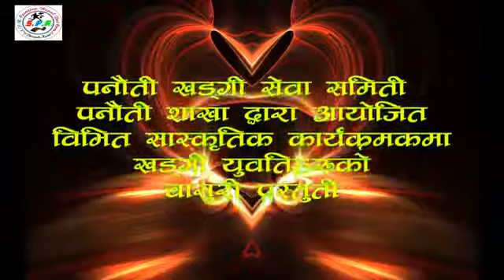बांसुरी धुन @ नेपाल खड्गी सेवा समिति पनौती